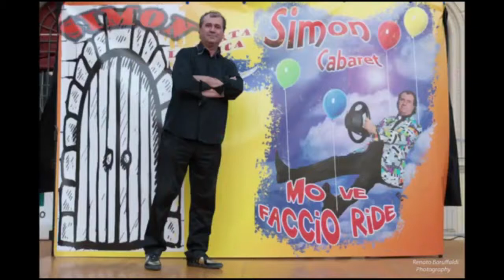Simon Cabaret Magico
Cabaret Magic Comedy